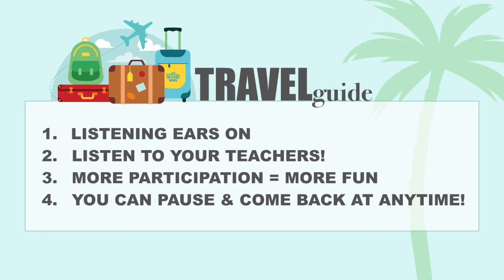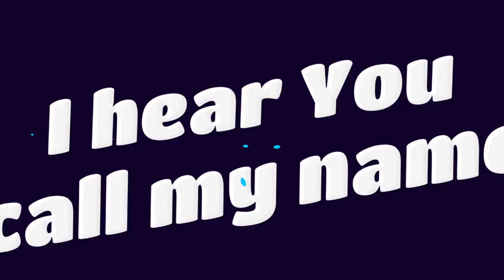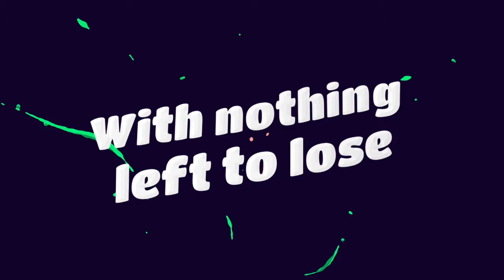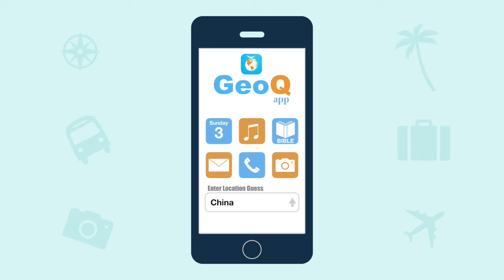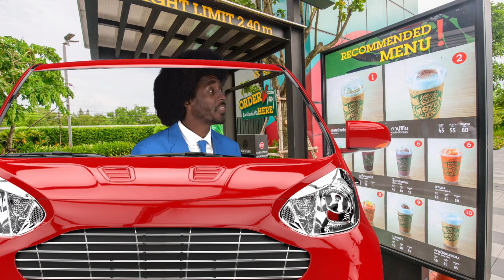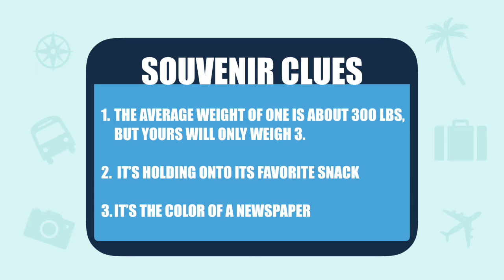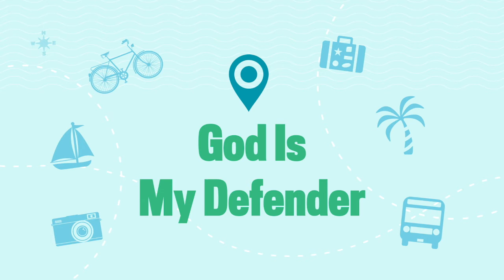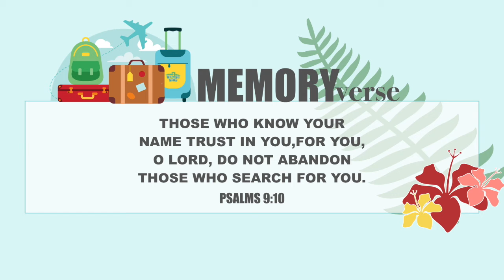ROAD CREW: ELEMENTARY 05-31-2020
THIS WEEK CONTINUE WK 5 OF ON THE GO WITH "GOD IS MY DEFENDER"